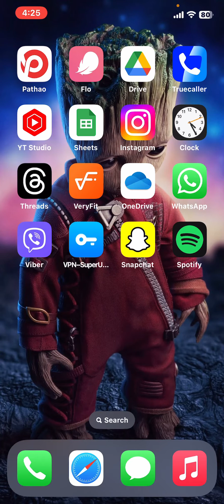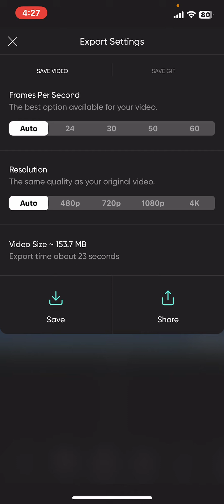How to Slow Down Video in Picsart 2024?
In this video, we’ll show you how to slow down a video in PicsArt to achieve the perfect effect for your projects. Whether you’re looking to highlight specific moments or create a dramatic slow-motion effect, this guide will make it easy.